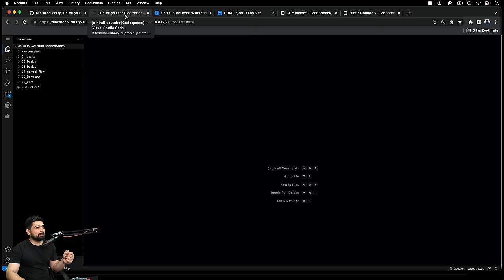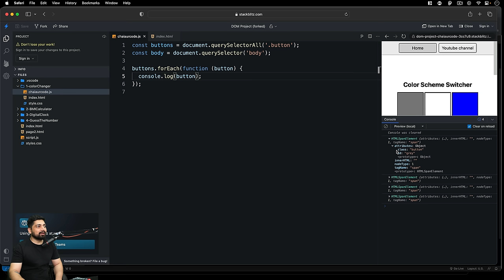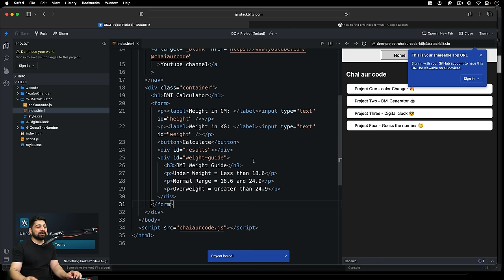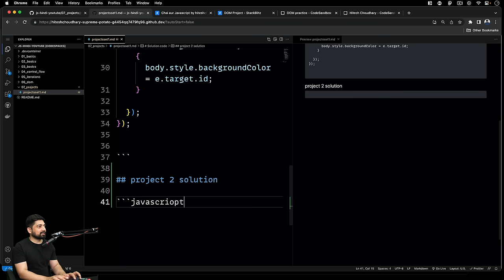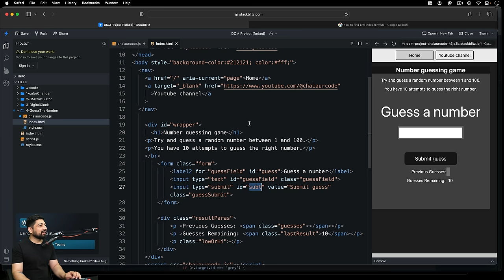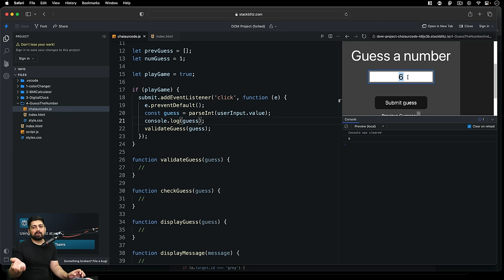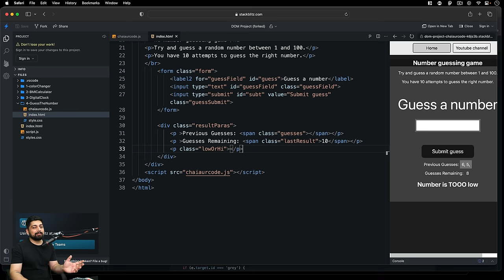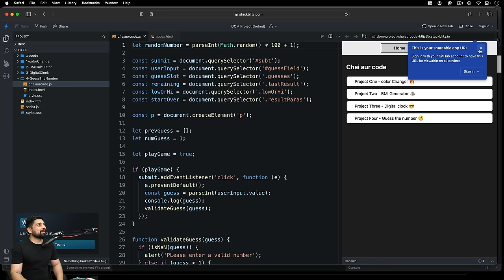Lets build 4 javascript projects for beginners | chai aur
Sara code yaha milta h